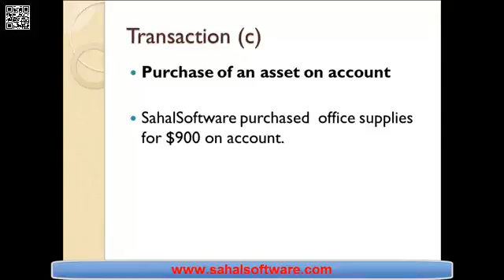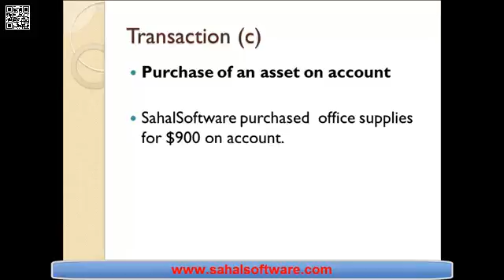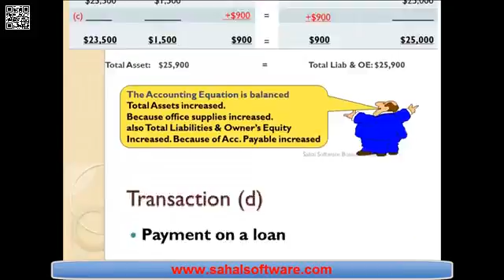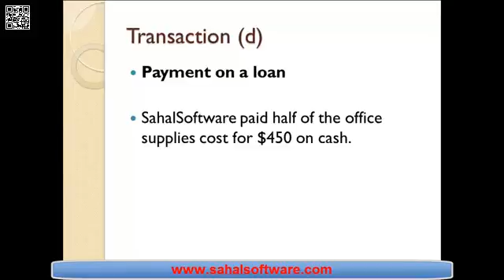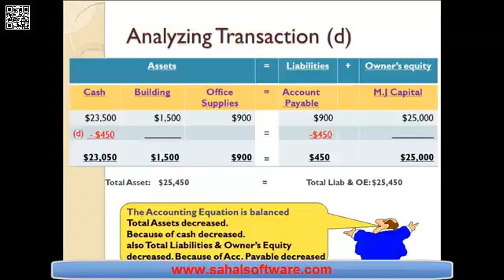▶ Lesson 11 Financial Accounting Sahalsoftware YouTube